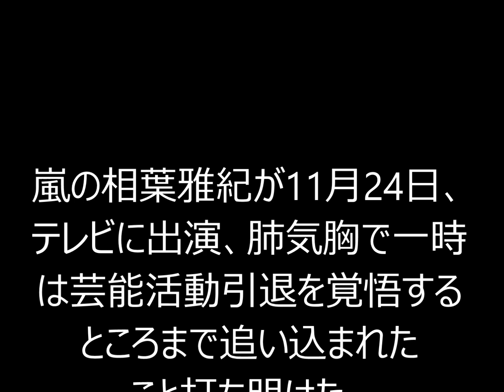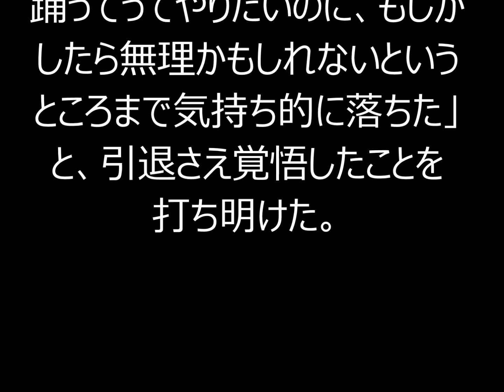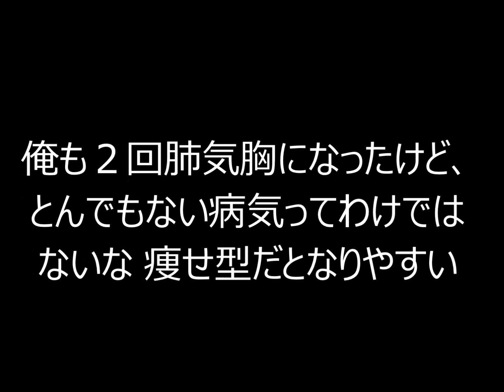嵐・相葉雅紀 肺気胸で一時は引退覚悟「無理かもしれない…」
嵐の相葉雅紀が、肺気胸で一時は引退を覚悟していたと、2014年11月24日放送のテレビ番組で明かしました。